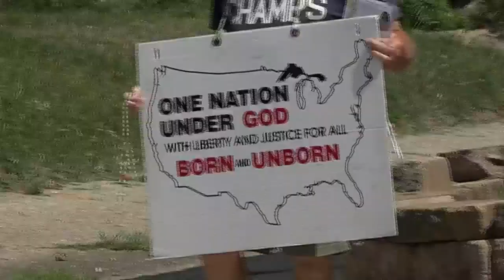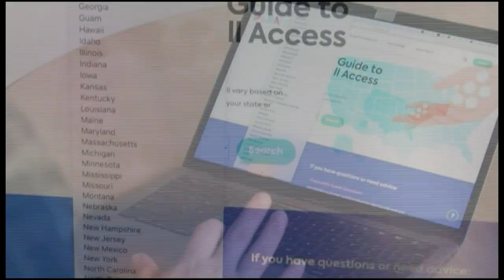Rockford abortion clinic claims nearly half of patients were from Wisconsin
A clinic across the Illinois border in Rockford claims to have provided more than 400 abortions by pill since it opened its doors in January – and nearly half of those were for patients who have traveled from Wisconsin.

Dr. Dennis Christensen opened the Rockford Family Planning Center earlier this year. He disagrees with the Supreme Court’s decision to overturn Roe v. Wade and called it ridiculous to describe those who legally cross state lines to get an abortion as criminals.

“Firstly, I think it’s nuts,” he said. “I mean, why are they involved with this in the first place anyway. You have some religious zealots. I am suspect of their real motivation. I just don’t understand why they are involved.”

Christensen added that, no matter what the future holds, people will do what they need to do. He recounted how prior to legalized abortion, people would leave the country and go to where they could get one.